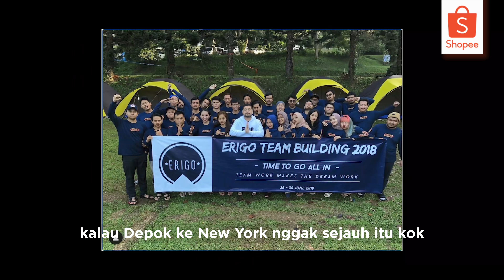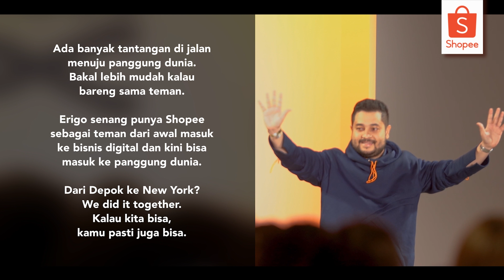Shopee x Erigo New York Fashion Week Recap!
Sobat Shopee, masih inget kan dengan partisipasi Erigo x Shopee di New York Fashion Week bulan lalu? Di balik kesuksesan pagelaran ini, ada kisah inspiratif dari Muhammad Sadad selaku pemilik Erigo dalam perjalanannya  membangun Erigo. Berawal dari usaha kecil asal Depok yang kini sudah bisa sampai ke New York. Bagi Erigo, runway NYFW bukan panggung untuk Erigo, melainkan panggung untuk anak muda Indonesia yang kreatif, pekerja keras dan inovatif dalam berkarya. Yuk simak kisahnya!

Shopee bangga bisa menemani Erigo dan 180.000 UMKM lokal lainnya untuk bertumbuh dan bisa masuk ke kancah dunia. Usaha lokal bukan hanya harus jadi tuan rumah di negeri sendiri, tapi juga sudah saatnya bisa masuk panggung dunia, bersama Shopee. Yuk tonton video ini dan dukung terus produk buatan lokal bareng Shopee!